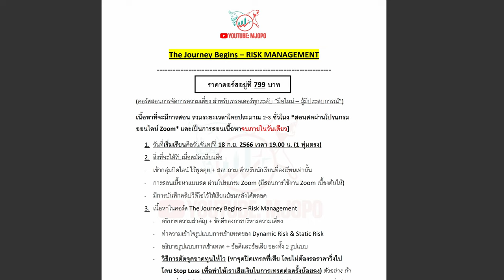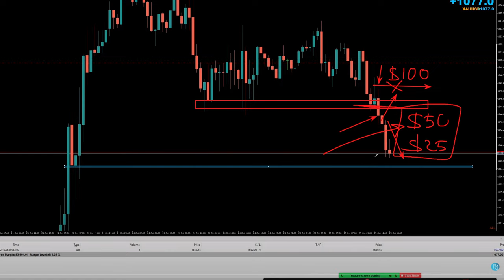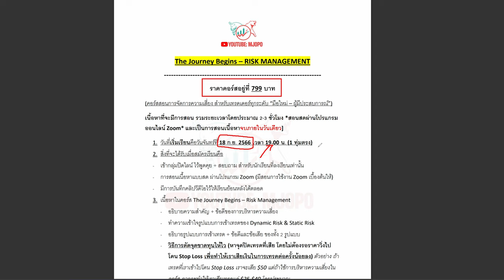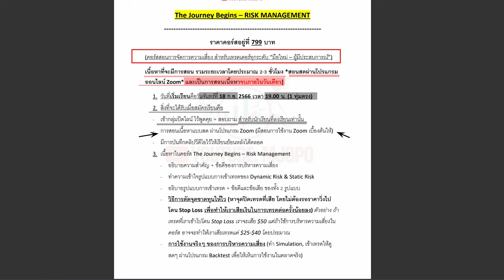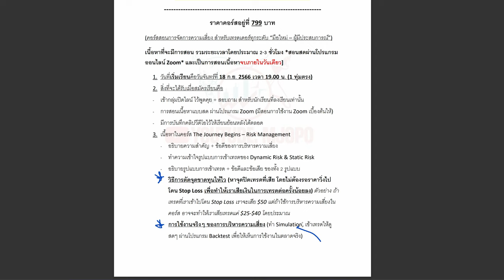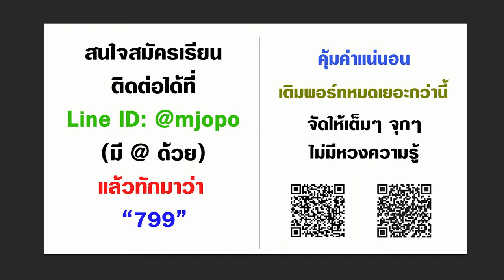รุ่นแรก รุ่นเดียว รุ่นสุดท้าย | 799 บาท คอร์สสอนจัดการความเสี่ยง คุ้มๆ